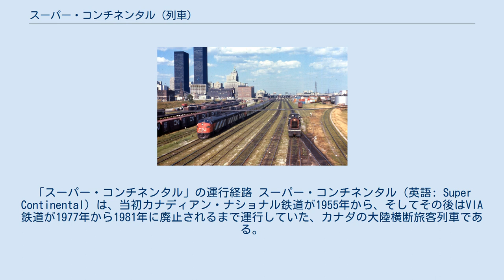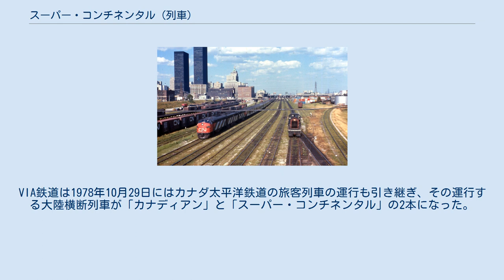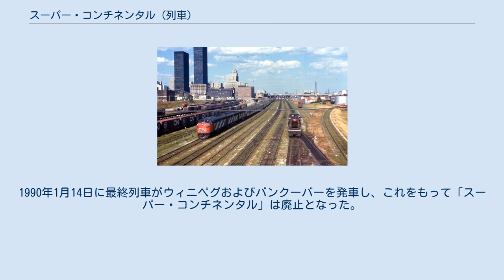スーパー・コンチネンタル (列車)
「スーパー・コンチネンタル」の運行経路 スーパー・コンチネンタル（英語: Super Continental）は、当初カナディアン・ナショナル鉄道が1955年から、そしてその後はVIA鉄道が1977年から1981年に廃止されるまで運行していた、カナダの大陸横断旅客列車である。
1985年に運行が再開されたが、1990年に再度廃止された。
当初のカナディアン・ナショナル鉄道の列車はモントリオール - オタワ - トロント - ウィニペグ - サスカトゥーン - エドモントン - ジャスパー - バンクーバーの経路を毎日運行していた。
 第二次世界大戦後、カナディアン・ナショナル鉄道の旅客列車は近代化の必要性が高く、1946年から1950年にかけて75両の新形軽量客車の座席車および寝台車を購入した。
しかし大戦後の資材不足のために、カナディアン・ナショナル鉄道が安価に購入可能な車両の数は限られてしまい、車内の工場で古い重量客車の改装計画を大規模に実施することになった。
最終的に合計211両の重量客車が新しい内装、転がり軸受を備えた台車、密閉窓に更新された。
しかしすぐに、改装した車両だけでは競争力を保つには不十分であることが明らかとなり、1952年に新型軽量車両の大規模な発注を行った。
発注内容は、モントリオールのカナディアン・カー・アンド・ファウンドリーに対して218両の座席車と、シカゴのプルマン＝スタンダードに対して92両の寝台車、20両の食堂車、17両のパーラーカー、12両のビュフェ兼寝台車となっていた。
 新車両の納入は基本的には1954年までに完了したが、カナディアン・ナショナル鉄道は従来の看板列車「コンチネンタル特急」を置き換えて新しい大陸横断の看板列車「スーパー・コンチネンタル」の運行を開始したのは1955年4月24日のことになった。
これは偶然ではなく、ライバルのカナダ太平洋鉄道が新しい流線形大陸横断列車の「カナディアン」を運行開始したのと同じ日であった。
しかし、新しい黒と緑に黄で装飾した塗装をまとった新造車両と改造車両であっても、「スーパー・コンチネンタル」の車両はカナダ太平洋鉄道のバッド製オールステンレス車両に比べると見劣りがした。
またさらに重要な違いとしては、「カナディアン」は景色のよいドームカーを特色としていたが、「スーパー・コンチネンタル」には連結されていなかった。
カナディアン・ナショナル鉄道は経済的な理由からドームカーは購入しないことにし、またモントリオール中央駅においてかつてのカナディアン・ノーザン鉄道の通勤列車が使用していた架線にドームカーが干渉する可能性があるとしていた。
1964年にカナディアン・ナショナル鉄道は、アメリカ合衆国から中古のドームカーを購入し、エドモントンとバンクーバーの間で使用することにした。
 カナディアン・ナショナル鉄道が完全にディーゼル化されたのは1960年のことであったが、「スーパー・コンチネンタル」は当初から完全にディーゼル機関車牽引で、さまざまな機関車が用いられた。
モントリオール・ロコモティブ・ワークス製FP-2・FP-4型、カナディアン・ロコモティブ・カンパニー製Cライナーを東部で、またゼネラルモーターズ・ディーゼル製FP9型を西部で使用した。
 トロントからバンクーバーへ向けて出発する「スーパー・コンチネンタル」、1970年 1960年代になると、新しく建設されたトランスカナダハイウェイを走る自動車や航空機との競合により、カナダの旅客列車は大きく衰退し始めた。
しかし、ライバルのカナダ太平洋鉄道が「カナディアン」の運行に関心を失いつつあった時期であっても、カナディアン・ナショナル鉄道は積極的に旅客列車の運行に取り組んだ。
カナダ太平洋鉄道のロッキー山脈を貫く路線の方がより景色が良いという世間の認識を変えるために、カナディアン・ナショナル鉄道はミルウォーキー鉄道で「オリンピアン・ハイアワサ」の運行に使われていた6両の「スーパードームカー」（購入後「シーンラミックス」Sceneramicsという名前に変更された）を1964年に購入した。
この車両はウィニペグとバンクーバーの間での運行に投入された。
しかしカナディアン・ナショナル鉄道の最大限の努力にかかわらず、1970年代を通じて旅客数は減り続け、列車は損失を出しながら運行されていた。
 1978年4月1日に、新しく設立された国営企業であるVIA鉄道が公式にカナディアン・ナショナル鉄道の旅客列車運行...